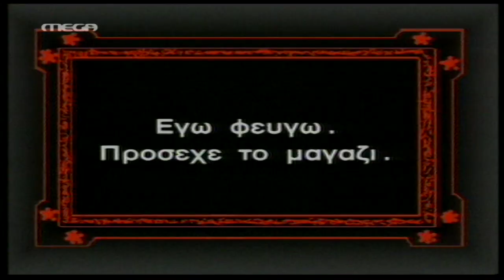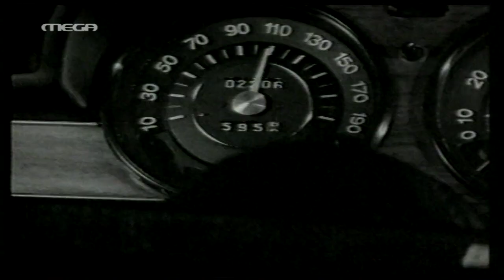ΖΟΥΓΑΝΕΛΗΣ - ΕΝΑΣ ΑΠΙΘΑΝΟΣ ΠΩΛΗΤΗΣ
Απο την εκπομπη ''Απιστευτα κι ομως Ελληνικα ''